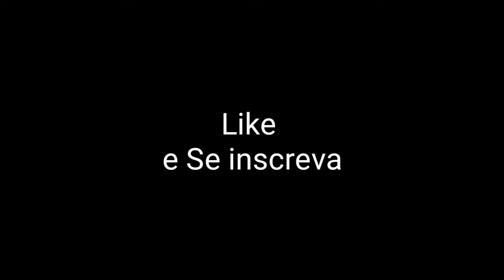Barcelona tava perdendo, Até que Ronaldinho gaúcho ...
fala galera hoje trago um vídeo top sobre umas das melhores partidas de Ronaldinho gaúcho no Barcelona. Gostou 👍👍👍👍👍